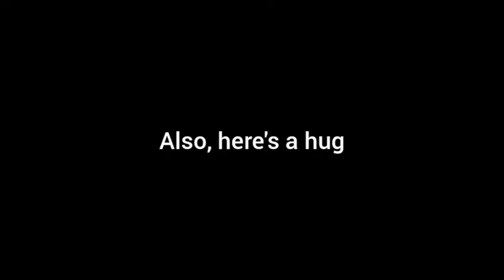A gift for Candy Pop!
This is a gift for Candy Pop. I am a big fan of her and I luv her videos! I made a drawing of her daughter Caramel and I just wanted to show it! ÓvÒ

Check Candy Pop out! She's amazing!

Apps used: InShot, Gacha Club, ibisPaint X (for the thumbnail lol)
Credits to myself for making the drawing ÚvÙ
My discord server: